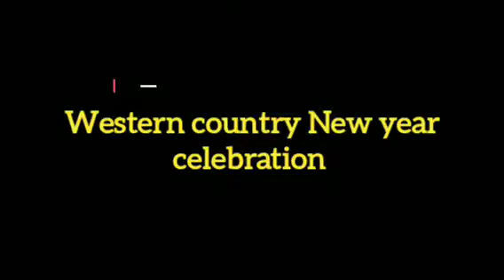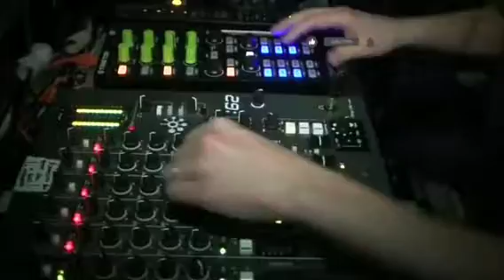Western country New year celebration l celebrates New year in Europe 🌍 lRoyal Casino & Club l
Western country New year celebration l पश्चिमी देश नये साल का जश्न l How non Muslim celebrate New year l How People celebrates New year in Europe 🌍 l Royal Casino & Club l